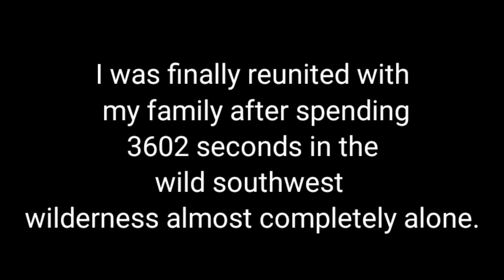Whistlandpound Reservoir The Epic Way on a Mk1 Suzuki Bandit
Watch me traverse fractions of thousands of hazardous miles all the way from North Devon to another part of North Devon. I ride a 1996 suzuki bandit 600N to Whistleandpound reservoir near Ilfracombe & Combe Martin. This is some serious dangerous stuff.

adventure riding
forest roads
mk1 suzuki bandit 600